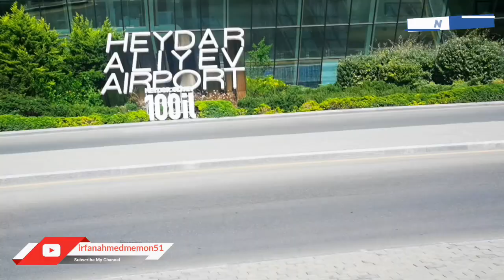Hyder Aliyev Airport - Baku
Ready to explore the world with us?
Food and travel Channel is your go-to destination for discovering the finest dishes and most exciting destinations from all corners of the globe.
 From street food to Michelin-starred restaurants, I cover it all as I jet-set around the world.
Join our adventure and get ready to add some serious flavor to your life!

Irfan Ahmed Memon